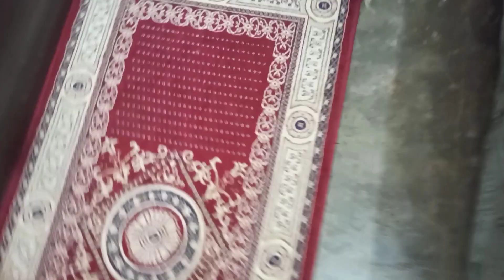Please ise ignore kre🙏|| Haya ki shayri nhi suni to kya suni👏 || smoothing ka result kaisa aya😳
please ignore kre barish me bahana
haya ki shayri nhi suni to kya suni
smoothing ka result kaisa aya